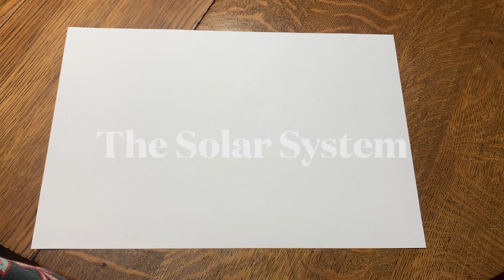The Solar System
This is an elementary lesson on drawing and coloring a planet from our solar system.